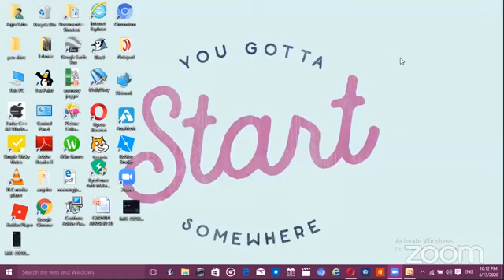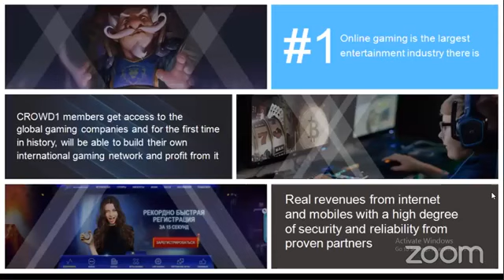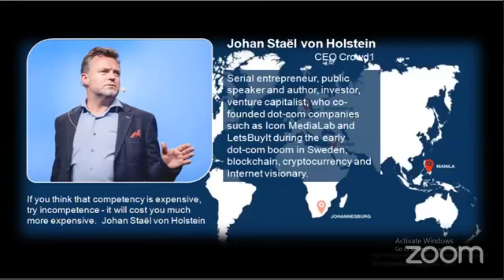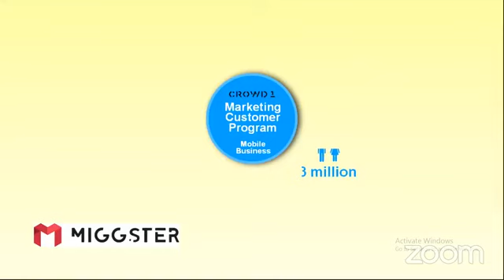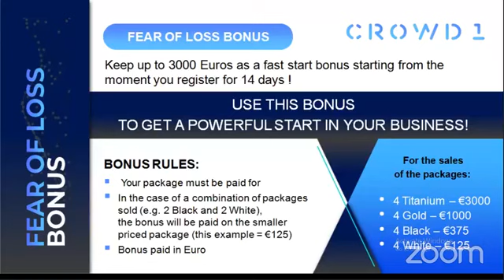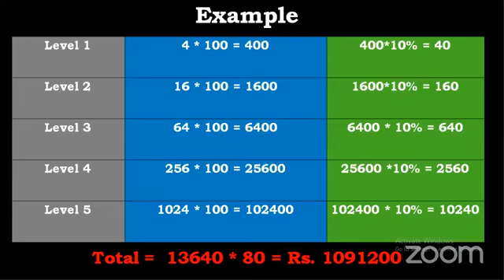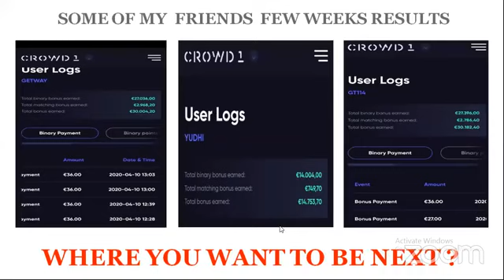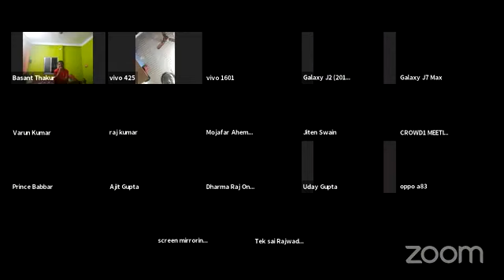CROWD1 शानदार ऑफर के साथ प्लान हिंदी में, 3 million plus CROWD in one year,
Hi,

 All TEAM FRIENDS, this is a GREAT OPPORTUNITIES from *CROWD1 GLOBAL* Now.

"PACKAGES UPGRADE OFFER"

*WHITE PACKAGE TO BLACK UPGRADE*

Rs.9000/- to Rs.27000/-

OFFER UPGRADE TO BLOCK
(SAVINGS - Rs.18000/-)(OR 300€)

*BLACK PACKAGE TO GOLD UPGRADE*

Rs.27000/- to Rs.77000/-

OFFER UPGRADE TO GOLD
(SAVINGS - Rs.50000/-)(1000€ OR)

*GOLD PACKAGE TO TITANIUM PACKAGE UPGRADE*

Rs.77000/- to Rs.227000/-
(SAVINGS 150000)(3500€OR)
OFFER UPGRADE TO
TITANIUM